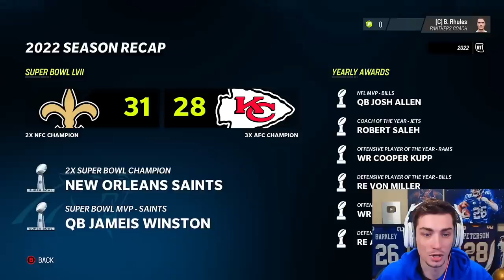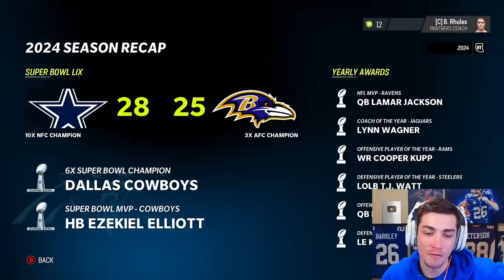Rebuilding the Carolina Panthers WITHOUT Christian McCaffrey